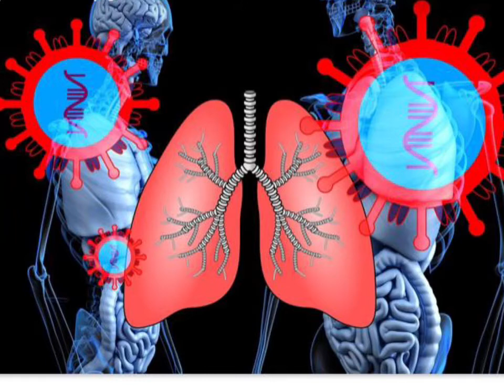Ерте жастағы балалар арасында пневмонияның алдын алу